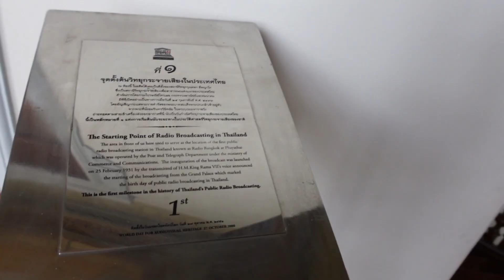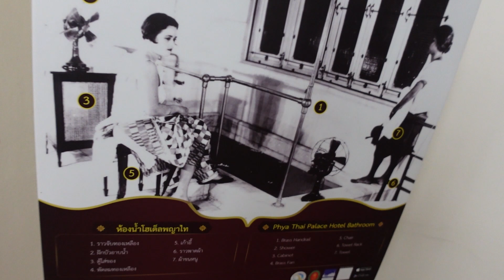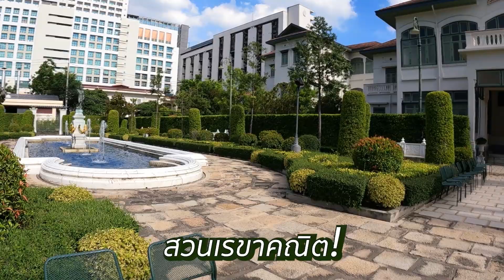พาไปดูสุดยอดแห่งสถาปัตยกรรมเชื่อมเวลากว่า 120 ปีสู่ปัจจุบัน ณ. พระราชวังพญาไท [DNArm]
พาไปเที่ยวพระราชวังพญาไท พบกับงานออกแบบและก่อสร้างลิฟต์ที่ต้องออกแบบให้ผสมผสานไปตัวพระราชวังเพื่อให้ผู้เยี่ยมชมทุกท่านสามารถชื่นชมพระวังพญาไทได้อย่างทั่วถึง ซึ่งชั้นบนของพระราชวังนั้นมีความสวยงามในอตีตซ่อนอยู่มากมาย พร้อมเกร็ดเล็กเกร็ดน้อยของพระราชวังเก่าแก่อายุกว่า 120 ปี ในสมัยราชการที่ 5 ผ่านสงครามโลกถึง 2 ครั้งแต่ยังคงสภาพสมบูรณ์แบบมาจนถึงปัจจุบัน พร้อมสาระความรู้เกี่ยวกับงานสถาปัตยกรรมของพระราชวังใจกลางกรุงเทพแห่งนี้
Phayathai Palace began to be constructed in 1909. His Majesty King Chulalongkorn was graciously pleased to have it built to serve as a field for his visit. The palace is located in the middle of Bangkok. We take you to meet an architect who made an elevator for this 120 year old palace.
ขอบคุณมูลนิธิอนุรักษ์พระราชวังพญาไท